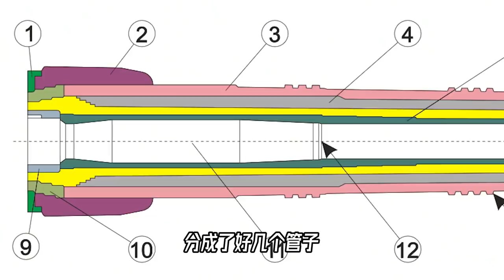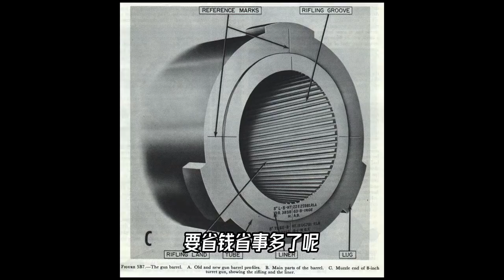寿命本只有300发，战列舰的巨炮，是如何做到管用一辈子的【科学火箭叔】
本频道制作的所有视频都是为了向观众传递有趣的科普知识，绝对符合平台的使用政策。 战列舰上的巨炮，寿命很短，在大约300次，全装药的发射后，炮管的磨损就来到了极限，如果不及时更换的话，射击的精度与操作安全都将明显下降。